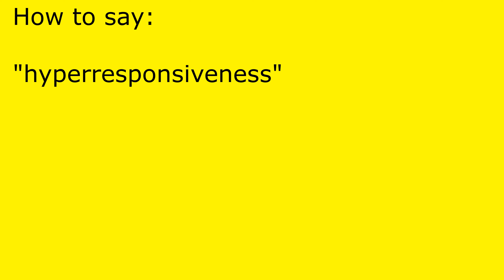How to pronounce hyperresponsiveness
hyperresponsiveness pronunciation.